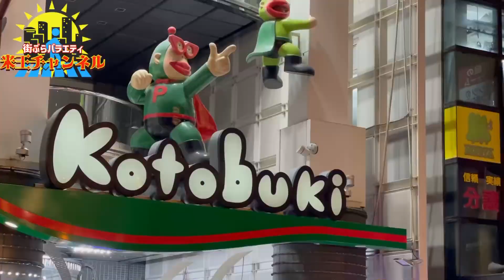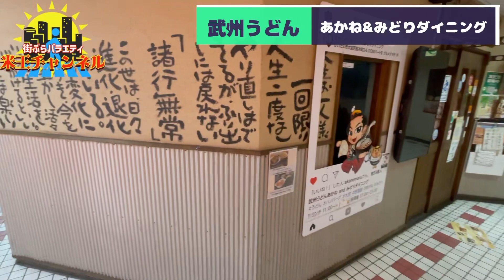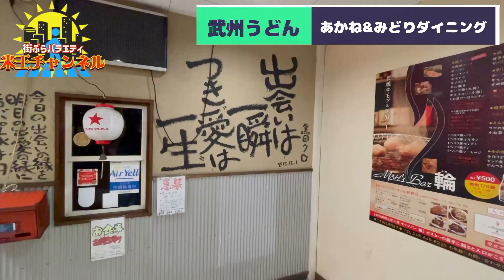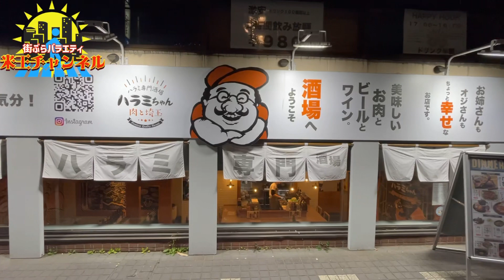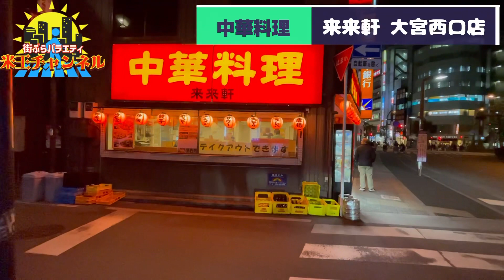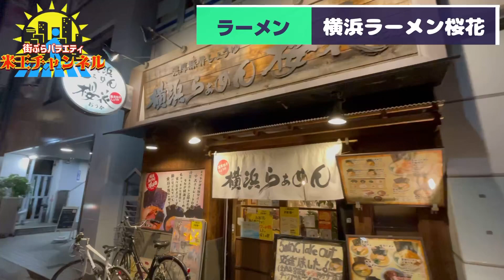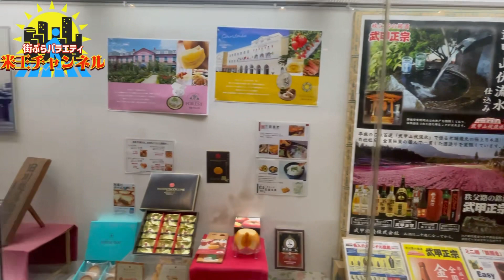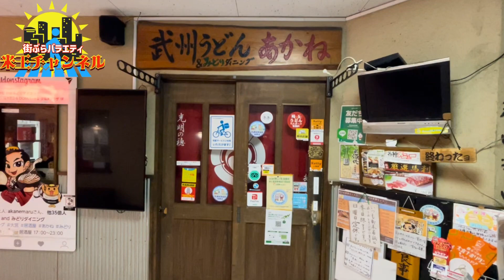【ぶらり.埼玉】大宮駅西口をぶらり♪ 気ままにぶらぶらHOMEを散策^_^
大宮駅西口を街ぶらしてみました。
今回は次の街ぶらする前の休憩回！
西口を気ままに散策ゆるゆる動画
知ってる美味しい店も紹介👍

ベスト・オブ 「世界遺産」 10周年スペシャル

オススメアクセサリー(実際使用してるお気に入りメーカー)
ピークデザインキャプチャーリリース&プレート

ピークデザイン　クラッチカメラストラップ

ピークデザイン　プロパッドキャプチャー

オススメ機材
sony a74(カメラ)

SONY リチャージャブルバッテリーパッNP-FZ100

レオフォト 三脚雲台セット レンジャー LS-324C+LH40(三脚)